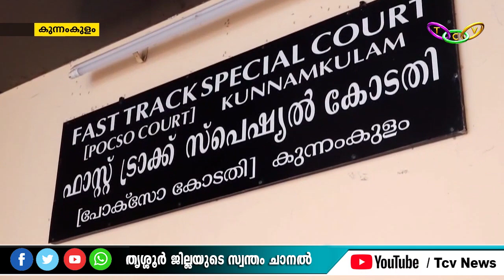പ്രായപൂര്‍ത്തിയാകാത്ത പെണ്‍കുട്ടിക്ക് നേരെ ലൈംഗികാതിക്രമം നടത്തിയ യുവാവിന് 40 വര്‍ഷം തടവ്